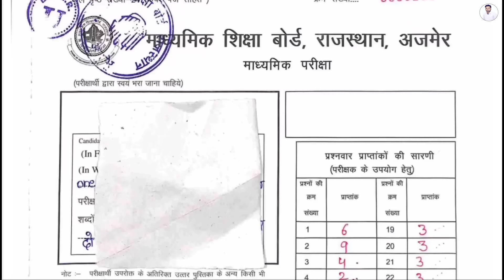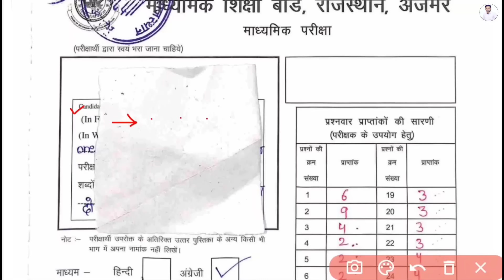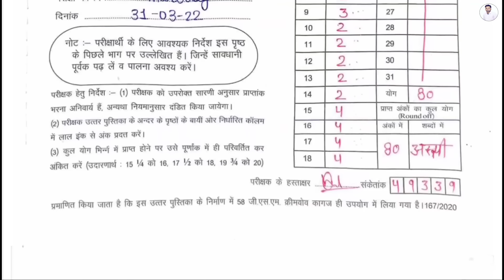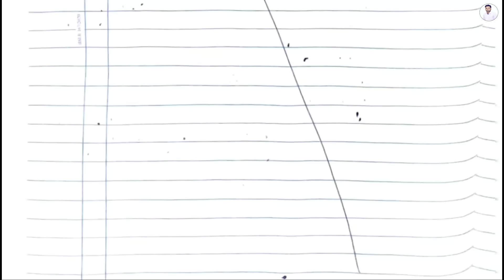7 मार्च अंग्रेजी की कॉपी कैसे लिखें / board exam 2024 / english ki copy kaise likhe 7 march paper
7 मार्च अंग्रेजी की कॉपी कैसे लिखें / board exam 2024 / english ki copy kaise likhe 7 march paper